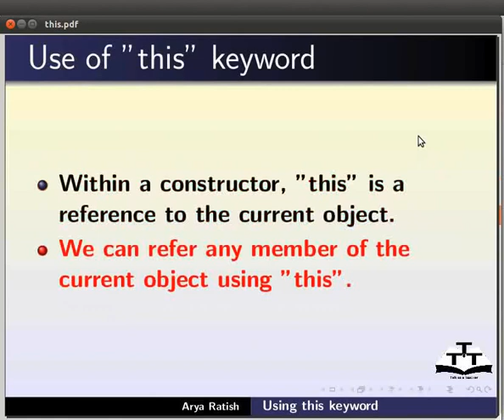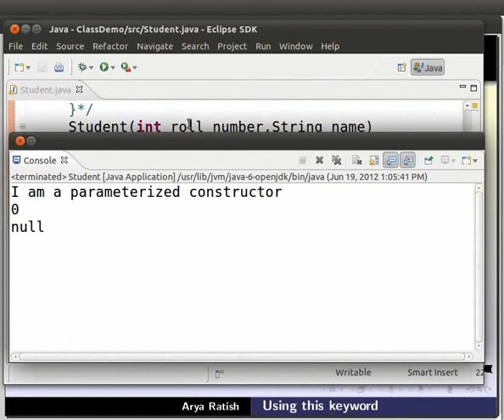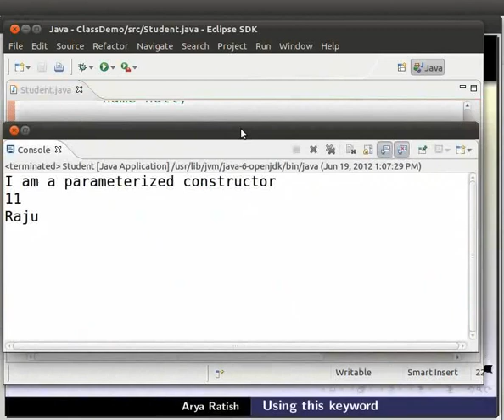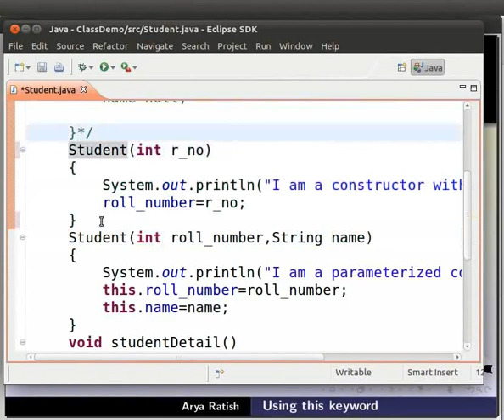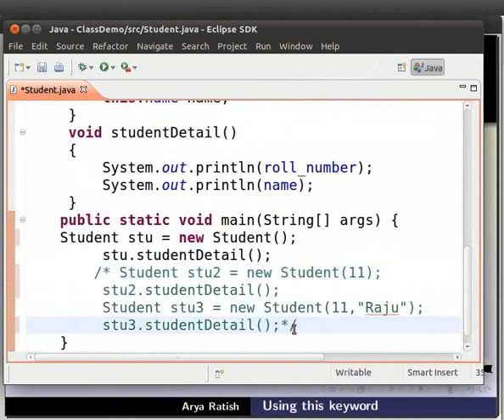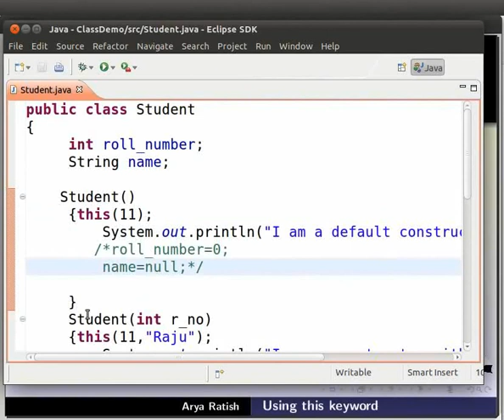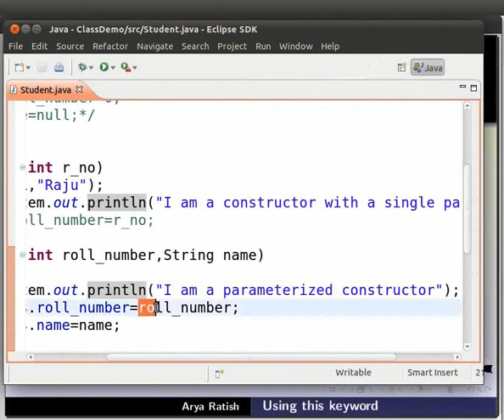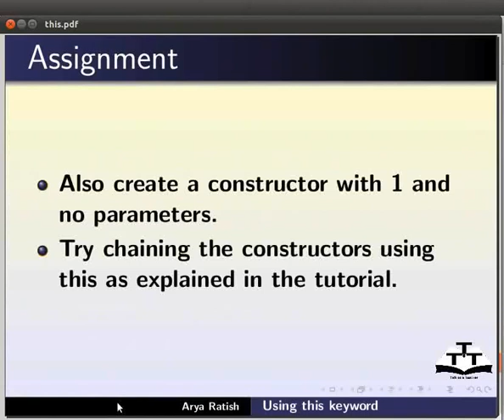Using this keyword - Assamese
ইউসিং দিস কীওয়ার্ড
    *এটি বর্তমান অবজেক্টেৰ এটাৰেফাৰেন্স
    *নামৰ দ্বন্দ্ব বাধা দিবলৈ সহায়
    *আমি অনয়এটা কল কৰিবলৈ কন্সট্রকটৰৰ ভিতৰত এই কীওয়ার্ড ব্যবহাৰ কৰিব পাৰে
    *কন্সট্রাকটৰৰ একে ক্লাসত হোৱা আবশ্যক
    *স্পষ্ট কন্সট্রাকটৰ আবাহন
    *প্যাৰামিটাৰাইসড কন্সট্রকটৰ কোড ব্যবহাৰ কৰি এইটোক ব্যাক্ষা কৰা
    *কন্সট্রকটৰত এইটোক শেষ স্টেটমেন্ট বনাওক
    *আপোনি এটা এৰৰ পাব
    *এই স্টেটমেন্ট কন্সট্রকটৰৰ ভিতৰত প্রথম হোৱা আবশ্যক